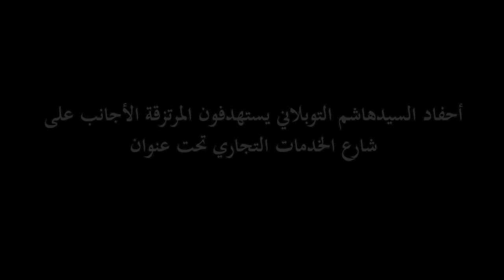أحفاد السيدهاشم التوبلاني ينفذون عملية "كُفلاء الحرائر" 2014\12\11 Bahrain